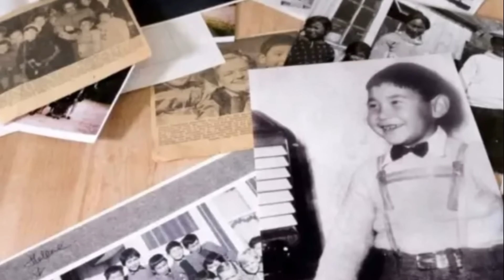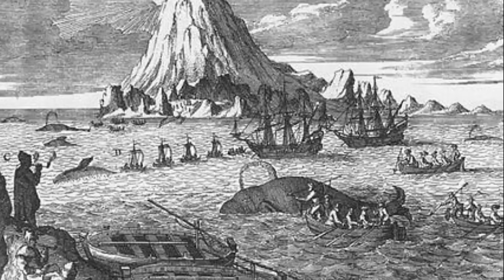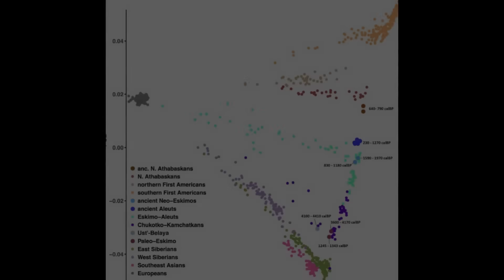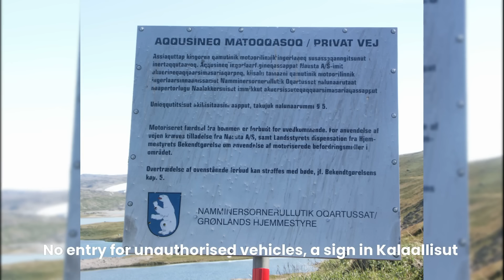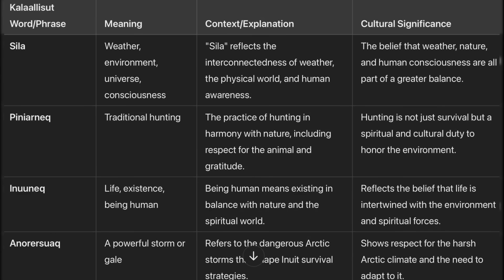The Darkest DNA Secret of Greenland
Discover the origins of Greenland's people.

Greenland DNA Mystery
Ancient Greenland History
Inuit genetics research
Genetic Origins of Inuit people
DNA Origins of Greenland People